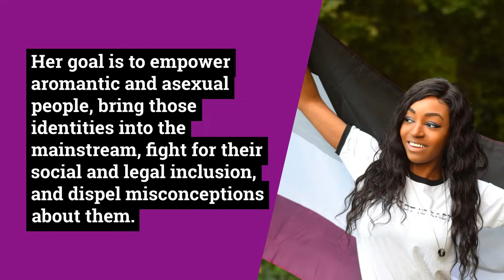Yasmin Benoit Pride Month 2022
Yasmin Benoit is a British model, award-winning asexual activist, writer and speaker. At 18, she began modelling with the goal of diversifying the fashion industry and became one of the UK's most prominent black alternative models.

In 2017, she came out as an aromantic-asexual to become the face and voice for those communities. Her goal is to empower aromantic and asexual people, bring those identities into the mainstream, fight for their social and legal inclusion, and dispel misconceptions about them.